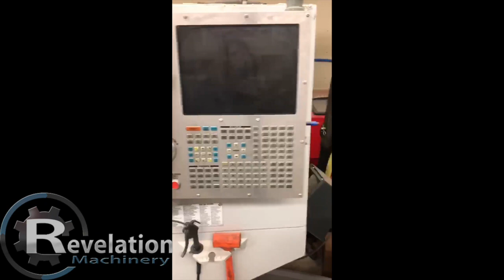Haas MM2 Walkaround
Haas Mini Mill 2 Inside and Walkaround